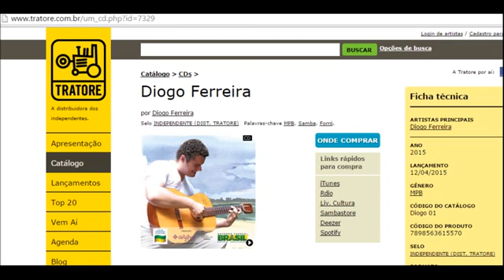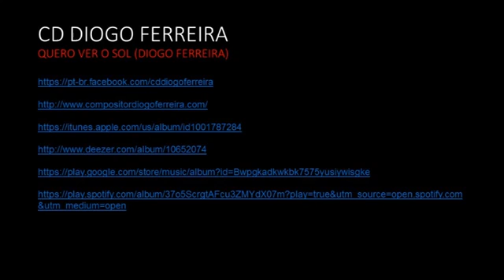Ithamara Koorax & Diogo Ferreira: Quero Ver O Sol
Written by Diogo Ferreira